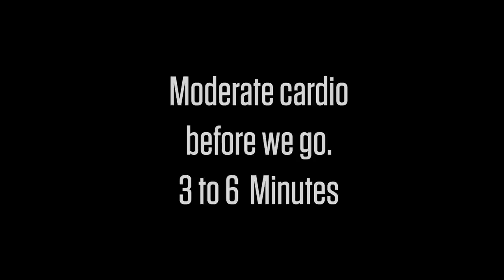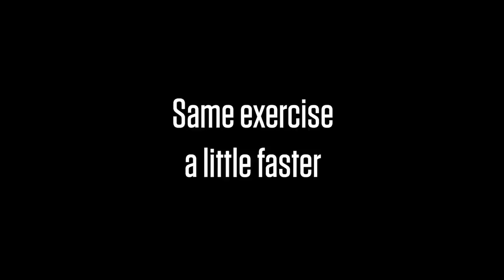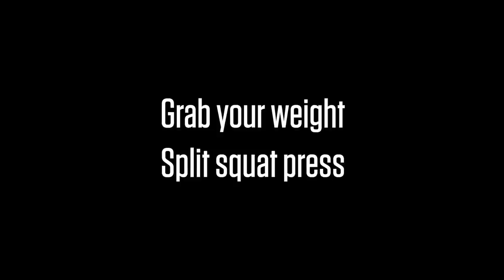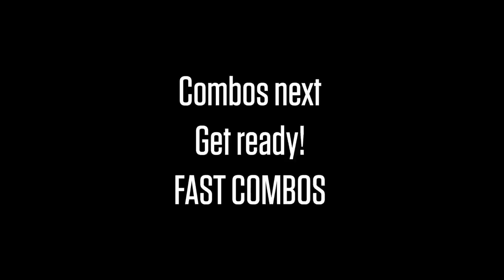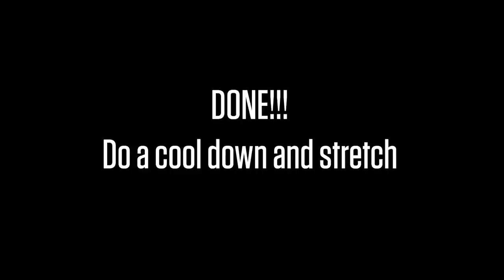Ultimate 20 Minute Boxing Strength and Conditioning Workout with Weights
Due to its cardiovascular and strength training benefits, boxing exercises are beneficial for muscle building, weight loss, and overall cardiovascular conditioning. If you're new to boxing and exercise in general, it's a good idea to talk to your doctor before starting a workout program.

Training with weights will increase your strength and muscle size. Boxers need to focus on compound movements such as deadlifts and squats, which virtually work the entire body. Exercises such as shoulder presses, pull-ups, and crunches are also included in this program.

320To increase longevity and overall results, a fully customized plan dramatically increases your chances of success.   Premium workout programming, individualized nutrition and meal plans, customized workouts and consults with me 24/7. Join my Boxing Led Aesthetic 1 on 1 coaching program today
 ELEVATED PREMIUM Workouts --- NATE BOWER ELEVATED

Conditioning counts almost as much as a skill for boxing success. Optimal physical conditioning provides the platform from which the skills can be used. The best way to simulate the demands of boxing is to use conditioning methods, which mimic the work/rest ratio and integrated bursts of power that typify boxing.

A boxer should conduct a weight training routine 2-3 days per week. More than 3 sessions per week will detract from sport-specific training requirements such as sparring and pad work.

Proper strength and conditioning allow an athlete to strengthen supporting muscles, even out muscle imbalances, increase mobility, correct posture, stabilize joints, learn new movement patterns, enhance coordination and peripheral skills, and so much more.

About Nate Bower:
Nate Bower is a certified PTS, boxing instructor, personal trainer, and competitive athlete in Toronto, Ontario, Canada. This channel offers boxing workouts, heavy bag workouts, high-intensity interval training, motivation, timed session workout routines, and more.